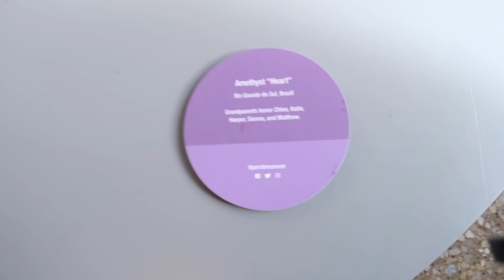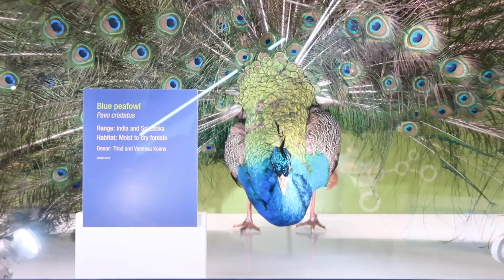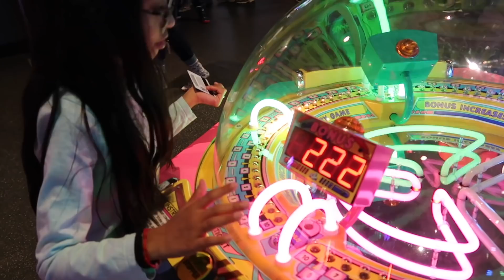Nos fuimos de pata de perro + Dulce americano picoso vs Mexicano🧐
Es una bendicion para cada uno de mi familia compartir con ustedes nuestros dias, buenos o malos pero al fin un dia normal. Gracias por estar aqui y por tanto cariño, yo y mi hermosa familia les queremos decir que los queremos mucho y pues nos vemos hasta la proxima.😘

📬❤️Puedes mandarme una cartita a…❤️